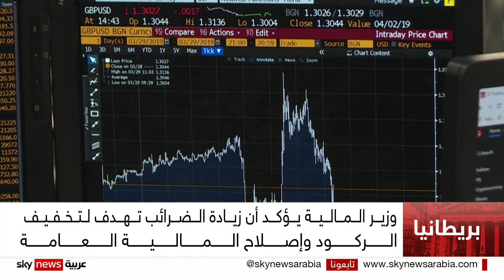الحكومة البريطانية برئاسة سوناك تعتزم زيادة معدل الضرائب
تعتزم الحكومة البريطانية برئاسة ريشي سوناك زيادة معدل الضرائب للخروج من الأزمة الاقتصادية التي تمر بها البلاد. وقال وزير المالية جيرمي هانت إن زيادة الضرائب تهدف لإصلاح المالية العامة.